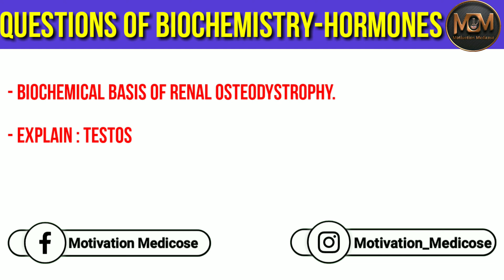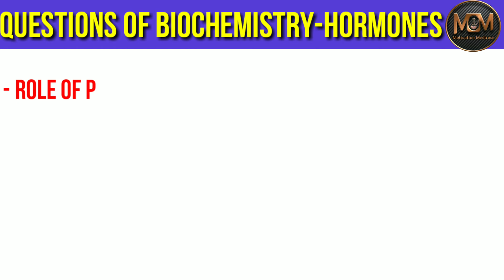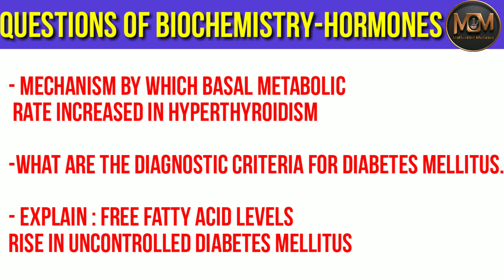Important Questions Of Biochemistry - Hormones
Most Important topics Of Biochemistry - Important Questions of Biochemistry

Just watch it a couple of times & if you like it so please share with fellow classmates.
We cannot do this without your support!  Checkout our videos.

Most important topics of Biochemistry
Important topics of Biochemistry
Important topic of Biochemistry
Important questions of Biochemistry
Biochemistry important topics
Biochemistry
Biochemistry
Motivation Medicose
Motivation medicose